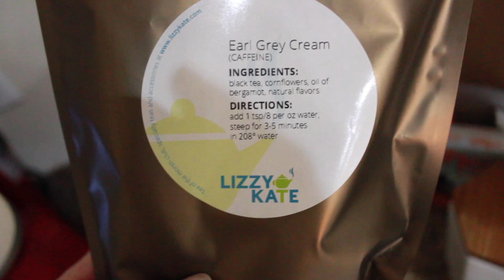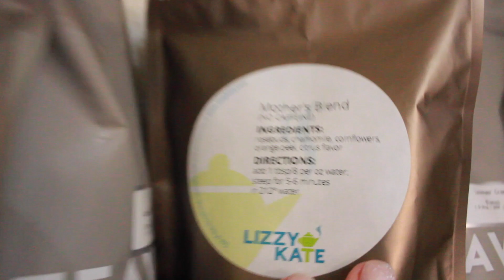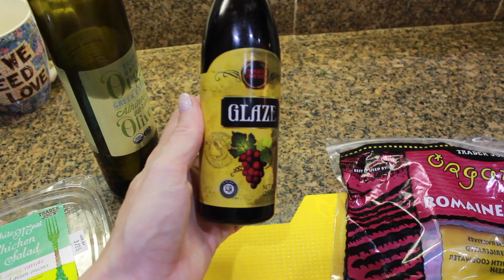What I Eat When Intermittent Fasting My 19 Hour Fast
Sharing my macros and calories! What I eat in a day doing Intermittent fasting. I wanted to share another day of eating. Honestly I think I should have consumed more calories this day. I should have added a small protein shake and half an avocado or something. Some days I get really busy and just try to at least get my fat in for the day. Some days my diet is better but im not perfect and either is my diet. But I feel better than I have ever felt, I think I look better than I ever have and I have a healthy relationship with food and my body. Really all I can ask for. I hope this video is helpful, a lot of you ask for me to share my life and what my diet really looks like. Well here is an example. Its taken me almost a year to really get my intermittent fasting pattern down. Take your time and listen to what feeding schedule feels right for you. xo